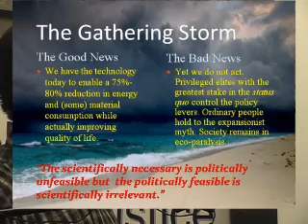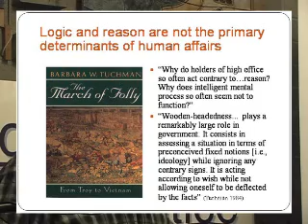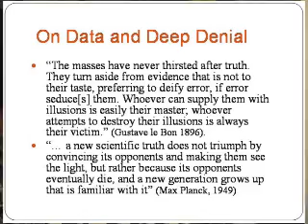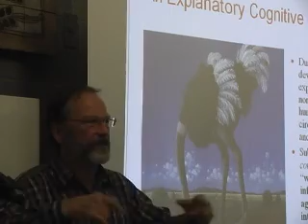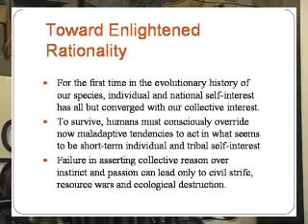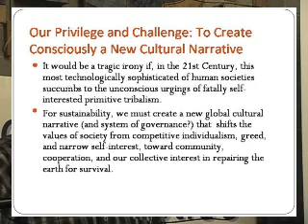Bill Rees - Part 8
Dr. William Rees of UBC's School of Community and Regional Planning stated that humanity's survival depends on an 80% reduction in energy use.